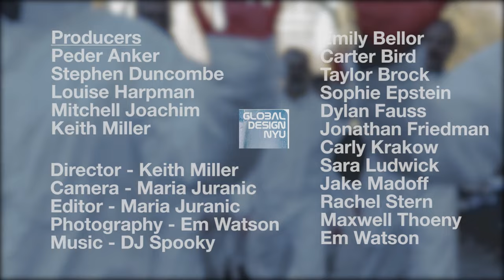Faculty and Students Stage Climate Deal Now Action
Gallatin faculty members and students staged an action in Washington Square Park in NYC in support of COP21 for a Climate Deal Now!
Director: Keith Miller
Camera & Editor: Maria Juranic
Still photos: Em Watson
Faculty members: Peder Anker, Stephen Duncombe, Louise Harpman, Mitchell Joachim, and Keith Miller
Students:
Emily Bellor
Carter Bird
Taylor Brock
Sophie Epstein
Dylan Fauss
Jonathan Friedman
Carly Krakow
Sara Ludwick
Jake Madoff
Rachel Stern
Maxwell Thoeny
Em Watson